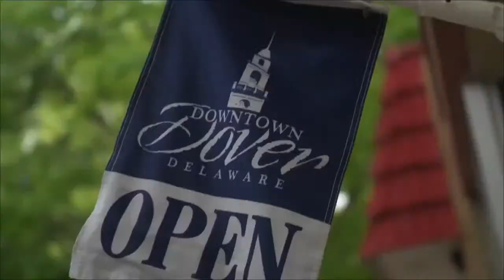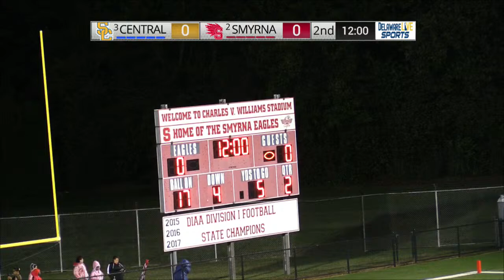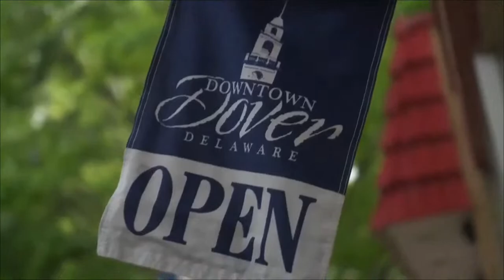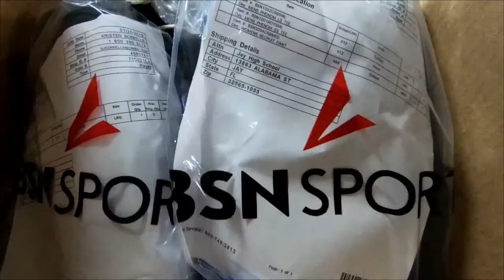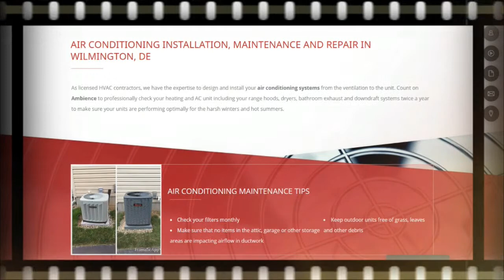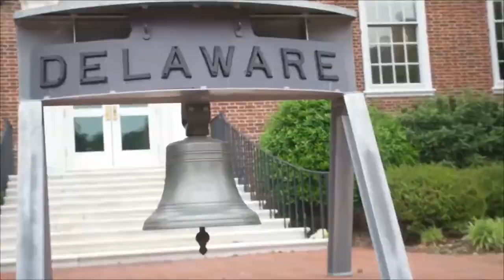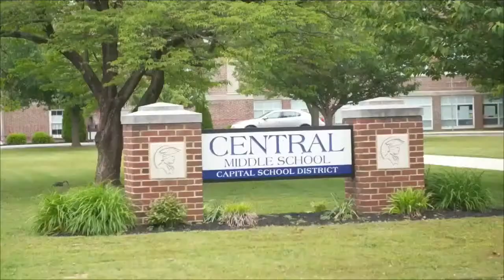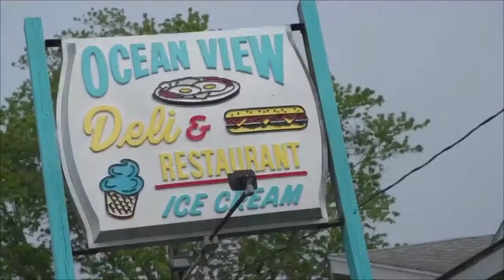Sussex Central visits Smyrna Football LIVE from Smyrna